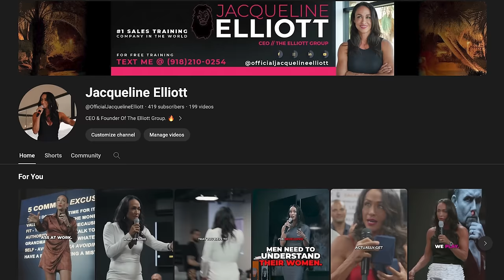How Andy Elliott Takes Care His Team // Leadership Skills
Andy Elliott surprises Elliott Army Fitness Director, Aaron Williamson with a customized Glock 43 made by @bloucreationsllc (Jerron). Watch this full episode to see the close ups and attention to detail put into this design. Jerron pulls no stops in craftsmanship and delivered the absolute highest level of artwork to Aaron Williamson!